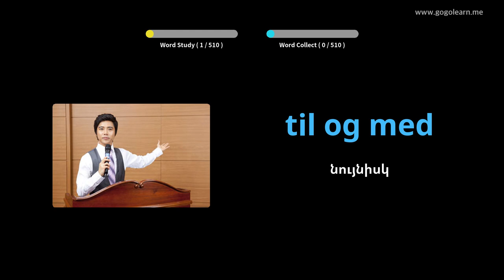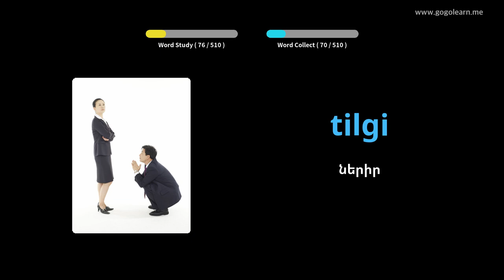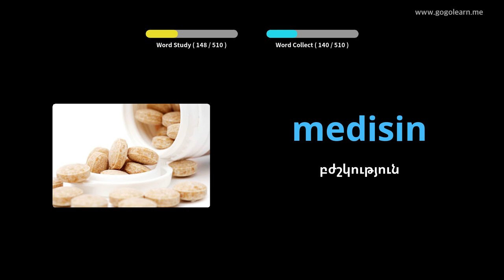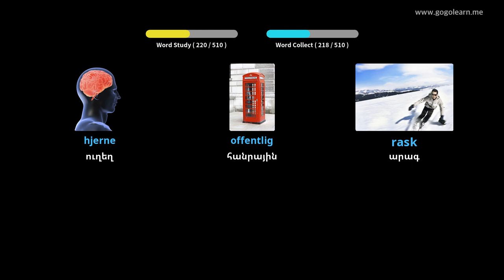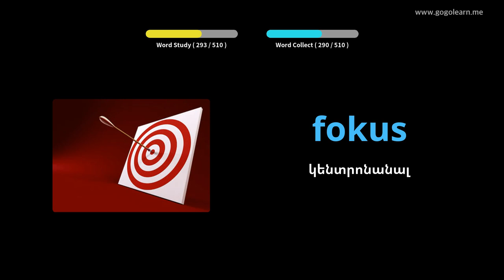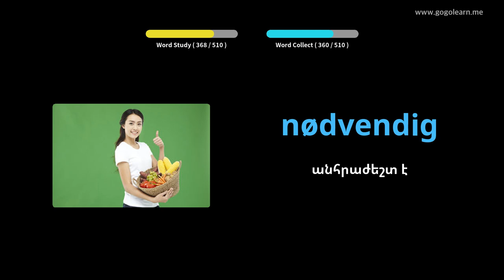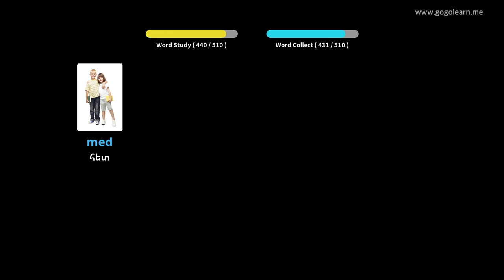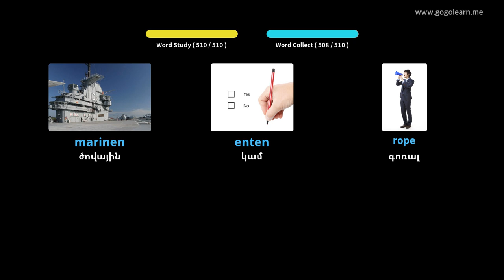Նորվեգերեն բառապաշարի հիմնական միջնակարգ դպրոց | Golearn